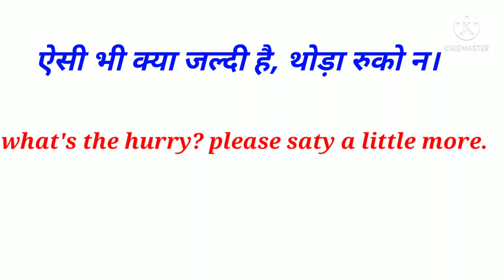How to say " ऐसी भी क्या जल्दी है थोड़ा रुको न।" / Daily use English /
daily use English learn English # shorts # shorts